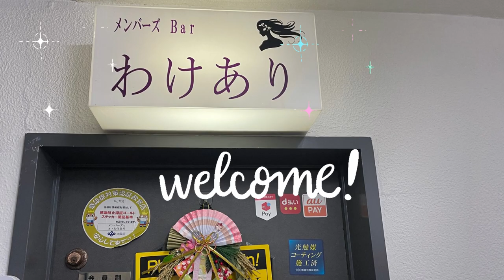メンバーズBAR わけあり 大阪ミナミ 三ッ寺筋 大阪市中央区宗右衛門町２−３２ 美保会館３階